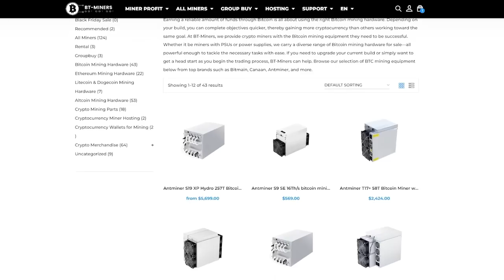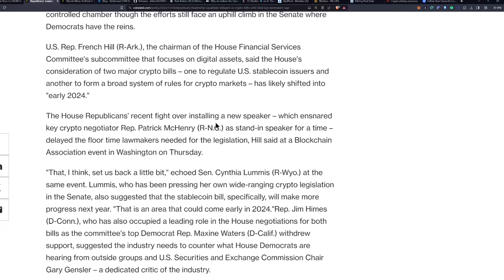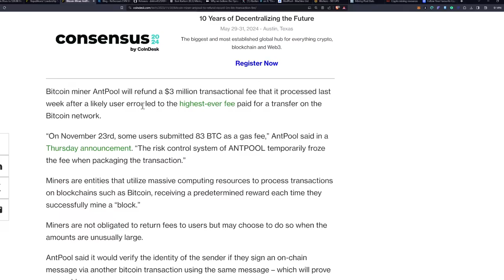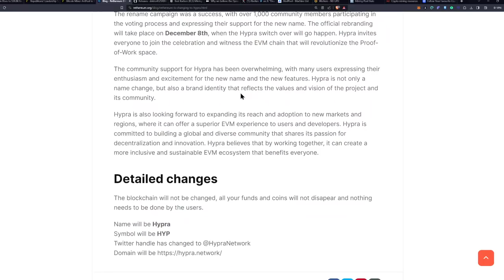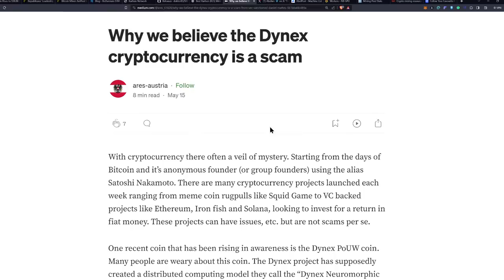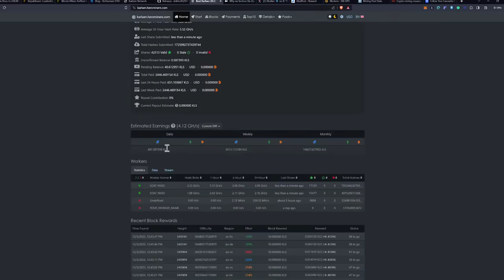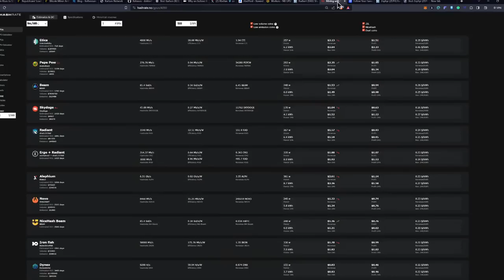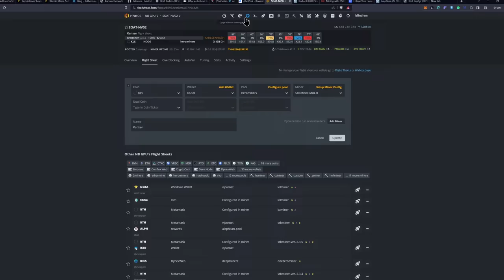GPU Mining is BACK! | Episode 271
Crypto Mining Ecourse is Live!